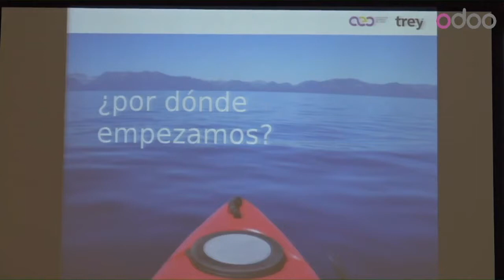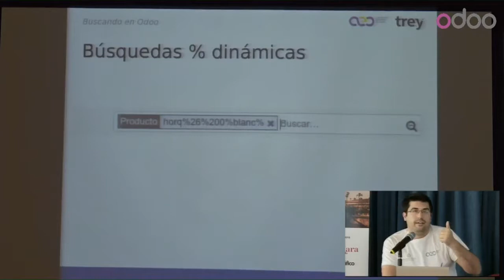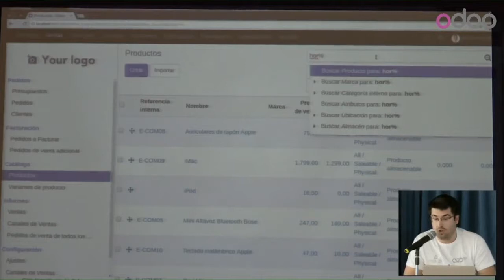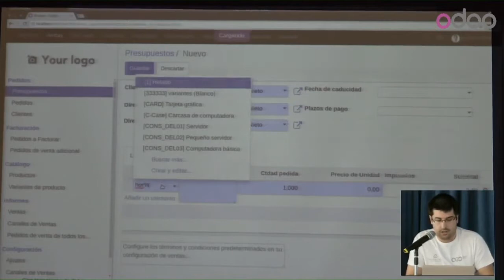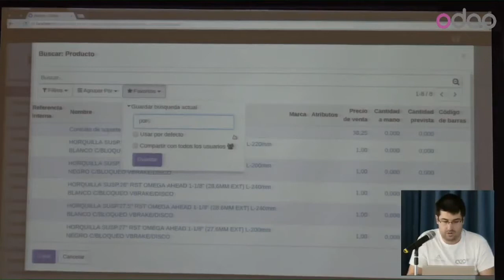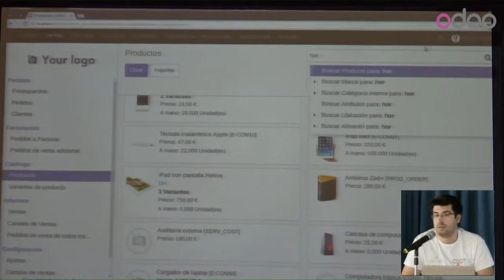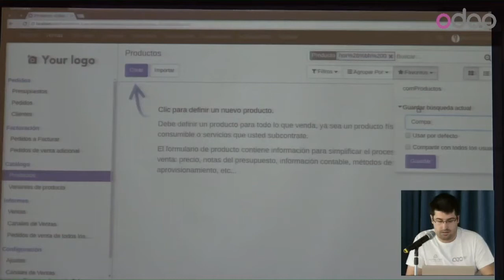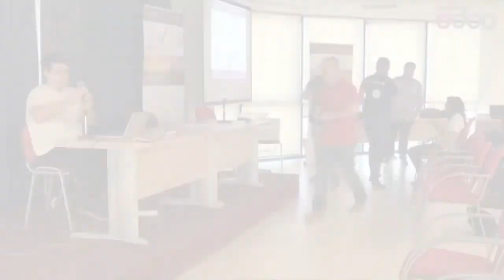Abraham González Aprendiendo a buscar con Odoo